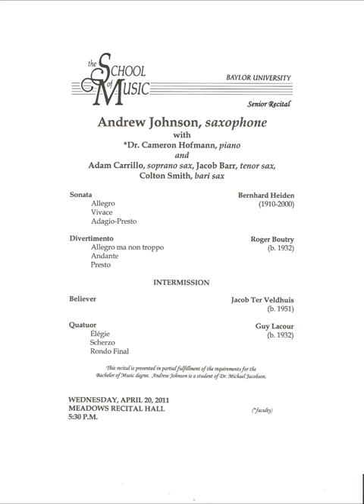Guy Lacour Quatuor Movement III Rondo Final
Andrew R. Johnson playing the 3rd movement of the Guy Lacour Quatuor on his senior recital. This has Adam Carrillo on Soprano, Andrew Johnson on Alto, Jacob Barr on Tenor, and Colton Smith on Bari
4/20/11